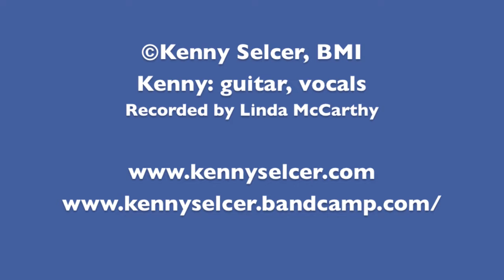Like a Candle in the Dark - Kenny Selcer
Kenny Selcer

Recorded 12/20/18 at The Art Lounge, Arlington, MA

Kenny Selcer - guitar, vocals